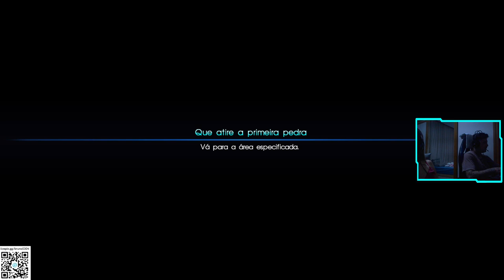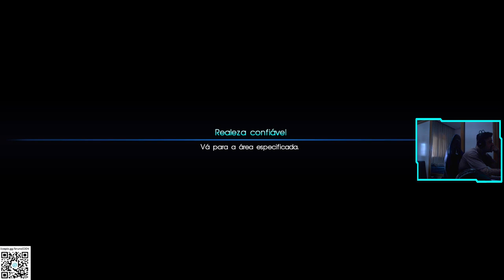FINAL FANTASY XV - GAMEPLAY PART 2